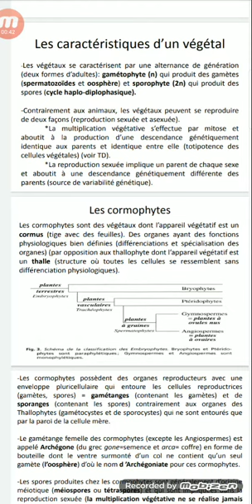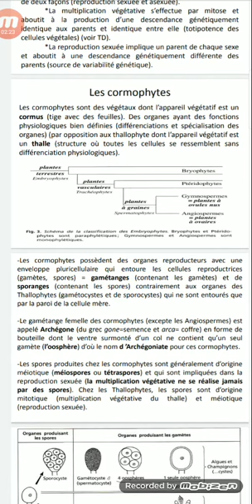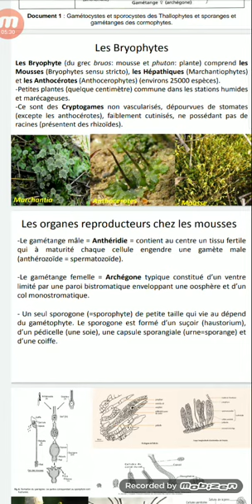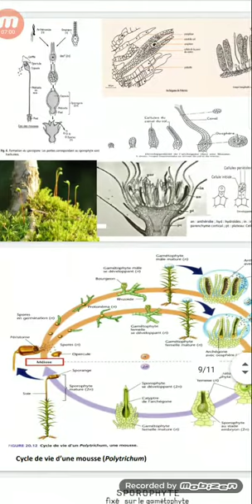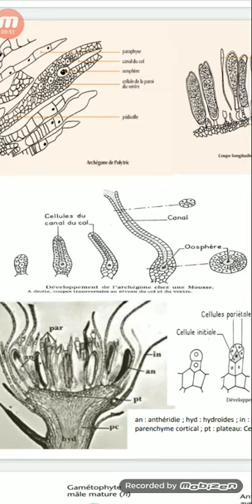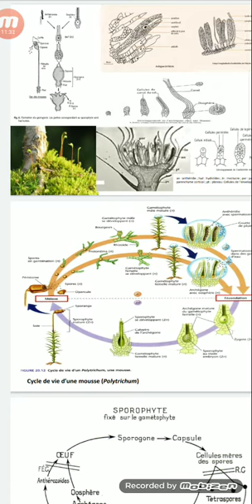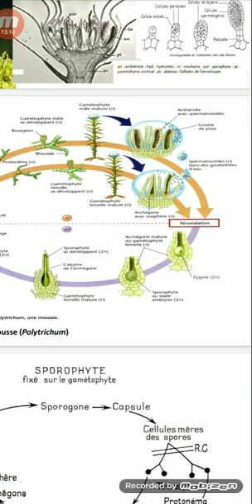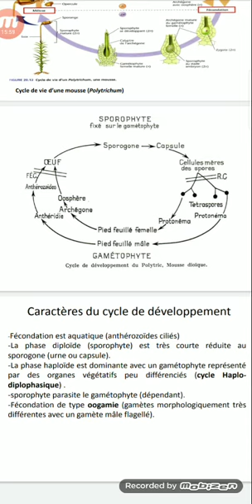Les cormophytes : reproduction et cycles biologiques (Bryophytes)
Génération haploïde gametophyte
Génération diploïde sporophytes
Gamètange
Sporange
Gamétocyste
Sporocyste
Anthérozoïdes
Oosphères
Archégoniates
Mousses
Oogamie
Fécondation externe
Développement de l'archégone
Développement de l'anthéridie
Sporophyte parasite dépendant
Gamétophyte indépendant à maturité
Cycles digénétique